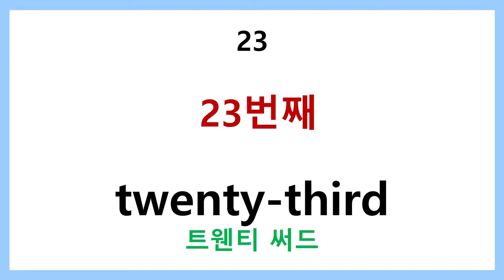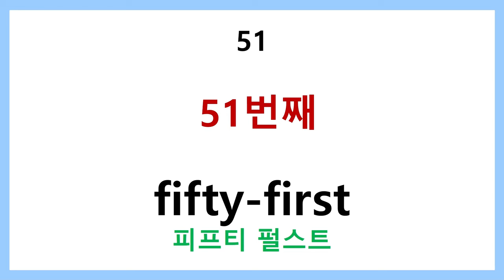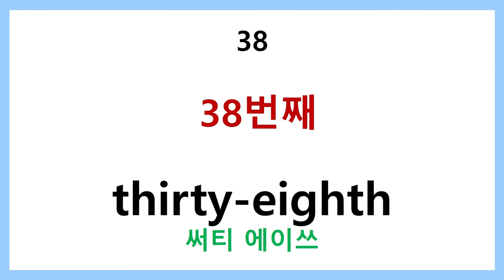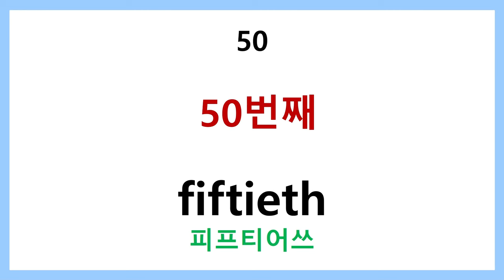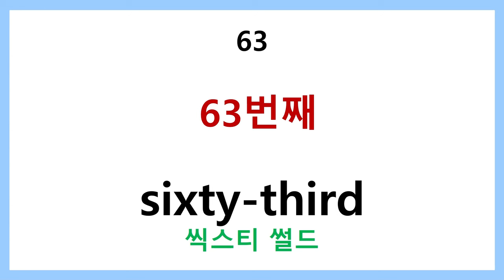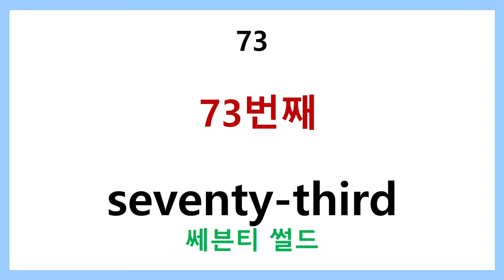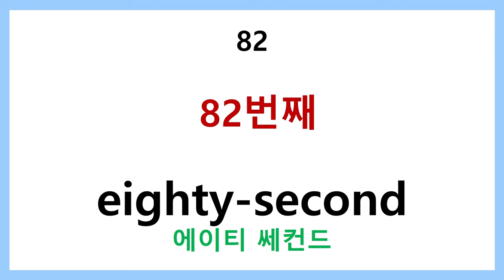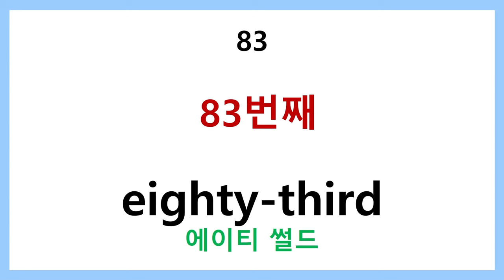왕초보 영어단어 step 6 영어로 순서세기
왕초보 영어단어 step 6 순서세기 30개

영어로 순서나 차례를 말해야 될때를 위해 많이 들어 익숙하게 한다면 입으로도 익혀주세요.